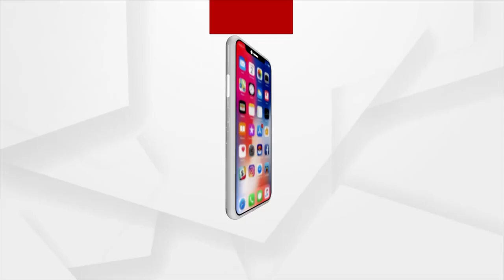କାହିଁକି ସମସ୍ତଙ୍କ ମୁଣ୍ଡ ଉପରେ ପକ୍କା ଘର ନାହିଁ।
ଶୁଣନ୍ତୁ କଣ ପ୍ରତିକ୍ରିୟା ରଖିଛନ୍ତି ବିରୋଧୀ ଦଳର ଉପନେତା ଶ୍ରୀ ବିଷ୍ନୁ ସେଠୀ।